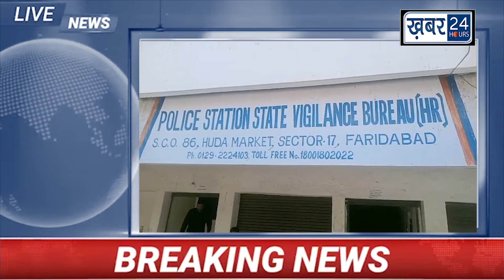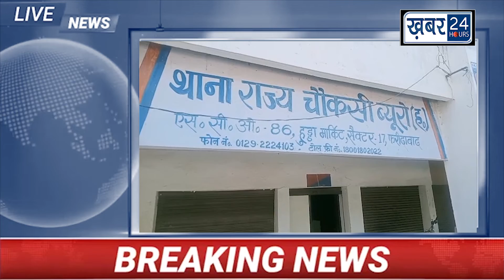विजिलेंस विभाग ने की बड़ी कार्यवाही